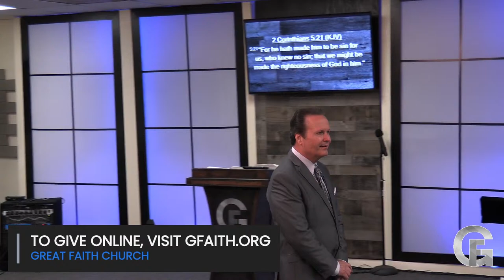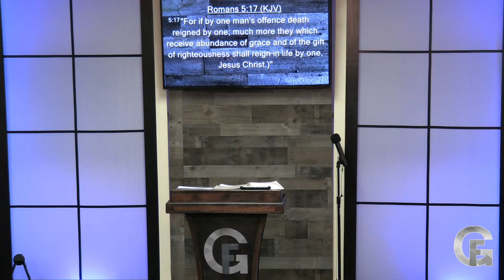"Righteous" Series Part 1 - Pastor Jeff Backer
"Righteous" Series Part 1 - Pastor Jeff Backer - Learn how Jesus made us the righteousness of God in Christ!